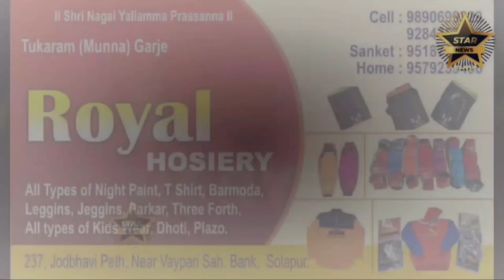पैशाची मागणी करणाऱ्या पोलिस अधिकाऱ्याचा व्हिडिओ होतोय व्हायरल पहाच